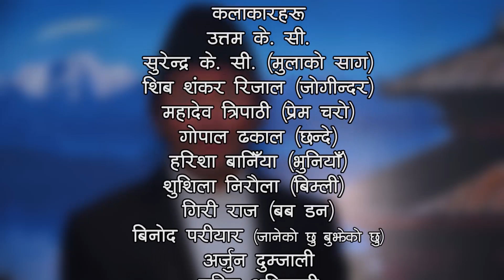Twakka Tukka Returns - Episode 39 | New Nepali Comedy TV Serial 2017 Ft. Dinesh DC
AD Release Pvt Ltd. Presents
TWAKKA TUKKA RETURNS
Aired on Kantipur TV Every Friday 7:30pm
Name: Twakka Tukka Returns
Type: Comedy
Haha Yoyo Mahadev Triphati (Premcharo, Jadugar), Sivashankhar Rijal Jogindar, Surendra KC Mulako Sag, Gopal Dhakal (Chhande, Mr Funny), Sushila Niroula Bimli, Ashim Suresh, Janak Khadka, Giri Raj , Yesoda Giri, Binod Pariyar
Child Artist : Anubhav Adhikari
Duration : 16 minutes
Director/ Coordinator : Dinesh DC
TV Partner : Kantipur T V
Digital Partner : HighlightsNepal